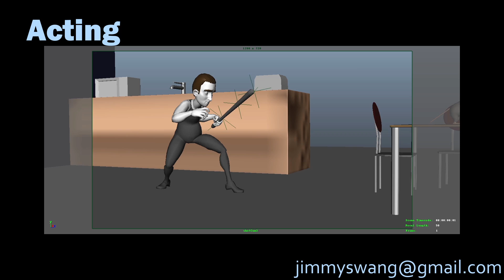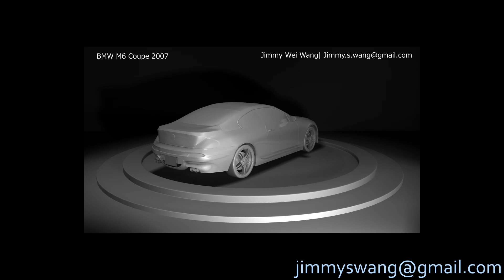Demoreel_v02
v02